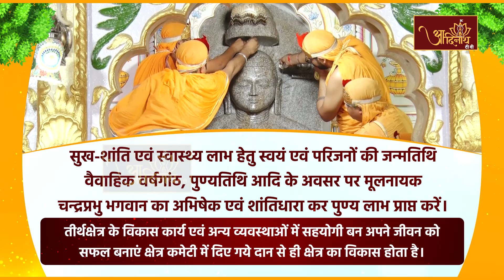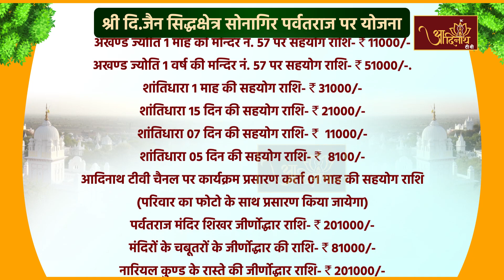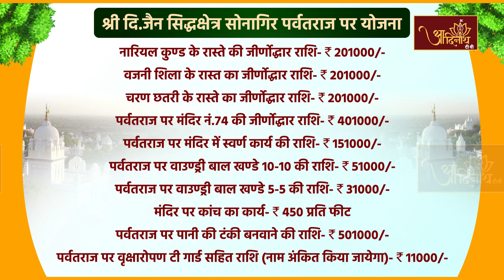Jin Abhishek | Siddha Kshetra, Sonagiriji |15.07.23| Shantidhara | सिद्धक्षेत्र सोनागिर, (म.प्र.)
आप देख रहे हैं मध्य प्रदेश के दतिया स्थित सोनागिर जी के पर्वतराज मंदिर क्र.57 पर विराजमान मूलनायक भगवान श्री 1008 चन्द्रप्रभु जी का अभिषेक एवं शांतिधारा। आयोजक-श्री दिगम्बर जैन सिद्धक्षेत्र सोनागिर संरक्षणी कमेटी (न्यास).सुख-शांति, स्वास्थ्य लाभ या अन्य शुभ बेला पर मूलनायक चन्द्रप्रभु जी का अभिषेक एवं शांतिधारा कर पुण्य लाभ लें एवं तीर्थक्षेत्र के विकास में सहयोग देकर पुण्यार्जन जरूर करें।

siddhakshetra_sonagiriji#shantidhara#jinabhishek#jain#aadinath#jaintemple#Jainbhajan#jainstavan#jainpravchan#jainsongs